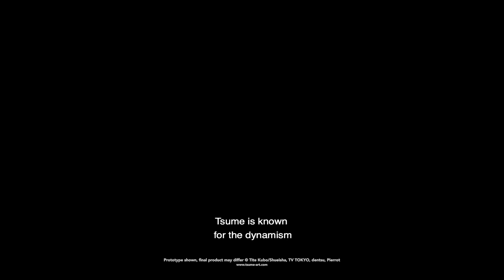Ichigo Kurosaki [MUB] by Tsume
Tsume inaugure une nouvelle gamme de produits d’exception avec My Ultimate Bust by Tsume : une collection de bustes à taille réelle des personnages les plus emblématiques de la culture populaire.

Première création dans le monde du manga, Ichigo Kurosaki MUB by Tsume vous propose un produit d’excellence combinant les dix années d’expérience technique et artistique acquises par la société.

Retrouvez le héros de Bleach dans la tenue qu’il porte lorsqu’il sauve Rukia à la fin de l’arc Soul Society, tenant son zanpakuto dans la main droite et affichant un air décidé.

Fruit de 9 mois de travail méticuleux - dont plus de 500 heures juste pour la sculpture, cette pièce propose une interprétation en volumes inédite et inégalée pour retrouver dans votre salon un personnage plus vrai que nature et incroyablement fidèle à l’œuvre d’origine. Bien évidemment, le visage a bénéficié d’une attention toute particulière afin qu’Ichigo soit reconnaissable sous tous les angles, et un procédé innovant nous permet d’obtenir un regard à la fois vivant et respectueux du style manga.

Avec sa collection MUB by Tsume, Tsume redéfinit la notion de pièce-maîtresse et nul doute que ce buste d’Ichigo sera le joyau de la collection des fans de Bleach les plus exigeants.